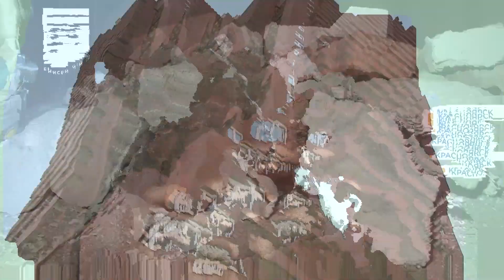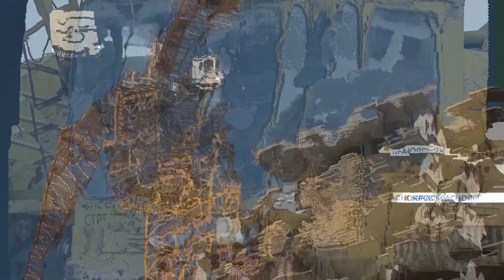Скандал с дольщиками: в Красноярске остановилась стройка сразу четырех высоток